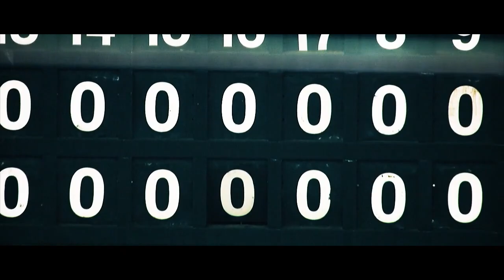2022 MLB Postseason Highlights